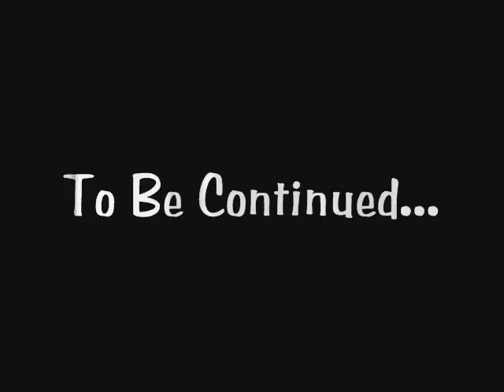DMB Collage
This is a video collage I made of my band, The Dave Maddox Band (DMB).